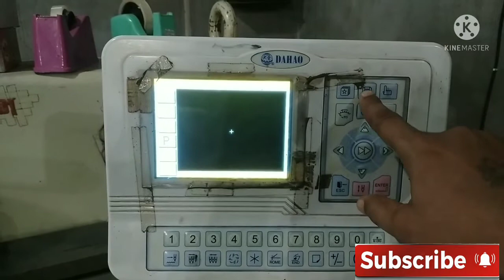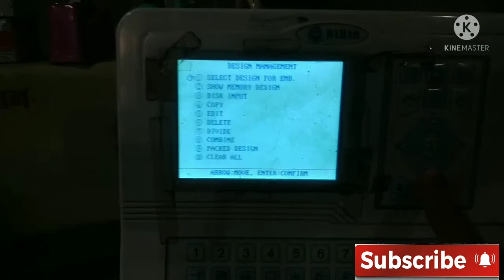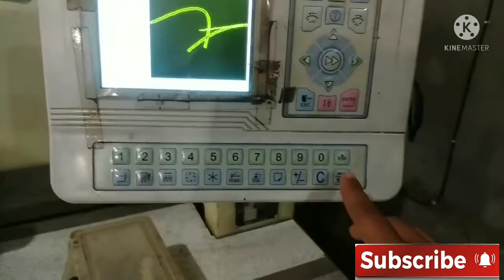design copy karna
embroidery machineMeindesignKaisecopykartehain #

embroidery tips

embroidery machine setting

how to import the machine City

on the ZSK Machines कम्प्यूटर मशीन मे जम्प केसै खत्म करते है Great Embroidery machine rulls Embrodery machine # normal speed कितनी होनी चाहिए
Great embroidery machine Design copy karna Embroidery machine Embroidery computer monitor naya setting Normal monitor setting video Sana Embroidery machine password tips Monitor setting embroidery Best monitor setting embroidery machine full video
Computer मशीन मे कोन सा बटन किस चीज मे काम करता है ।जानिए बिल्कुल आसान तरीका embroidery machine main mota overtime problem solution full video M7 Painel Dahao repetição Embroidery machine मे डिजाइन केसै सेट करते है Change Karne Ka Tarika full video Trim Length Settings Adjustment - 1502 - MultiHead Butterfly Embroidery Machine
15 * 400 Om Satya coding sequence chalu machine single sarvo top machine Bordadoras Tubulares :: 5 Usos del panel Dhaga kaatne ka solution full video design area lene ka tarika embroidery machine monitor setting Color Changes and Settings on the Butterfly Embroidery Machine Embroidery computer machine free house in kaise chala sake
Output Karne Ka Tarika monitor se protection barana ka tarika embroidery machine Esi jeb aislo og Blaäall sju ääseb dahao Signal problem solution full video 196 needle timing embroidery machine Embroidery machine pendrive se monitor mint design load karne ka tarika 100 problem solution embroidery tips Hindi
Embroidery khatli machine para setting juki ddl 8700 shuttle timing kasa kartay han | Juki machine | quality sewing | sewing machine plus Introduction to HAPPY'S HCR3 Multihead Embroidery Machine Line Bobin case setting Karne Ka Tarika embroidery tips Hindi Embroidery machine settle banane ka tarika Computer embroidery machine reset all function 2019
sewing | sewing machine plus Introduction to HAPPY's HCR3 Multihead Embroidery Machine Line Bobin case setting Karne Ka Tarika embroidery tips Hindi Embroidery machine settle banane ka tarika Computer embroidery machine reset all function 2019 Frame kese lagana hai machine me ek jarur dekhe